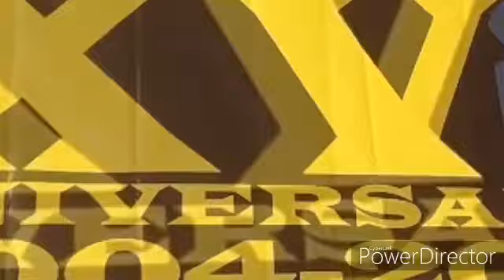Aniversario del BIC 16 del 2019